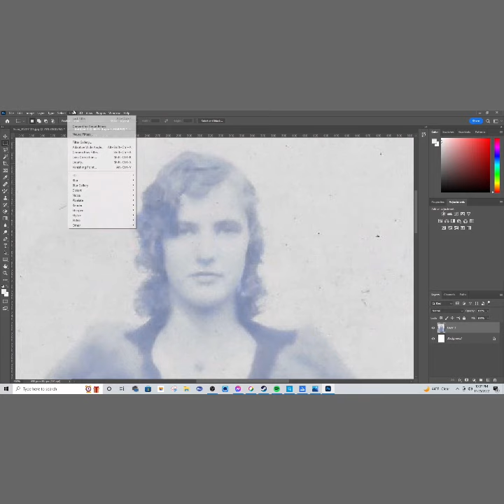How to do a negative scanning Photoshop project from a 1940's image